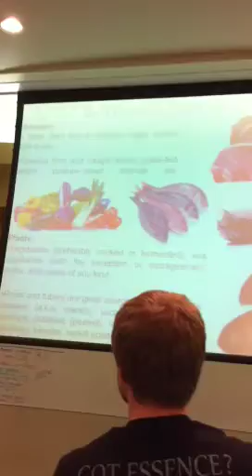Matt La- Londe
Talks Food quality